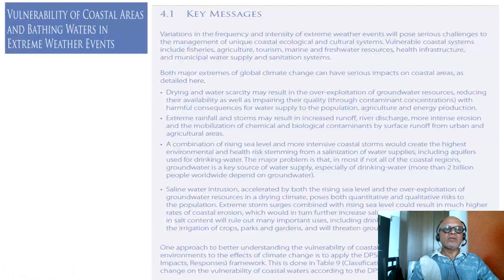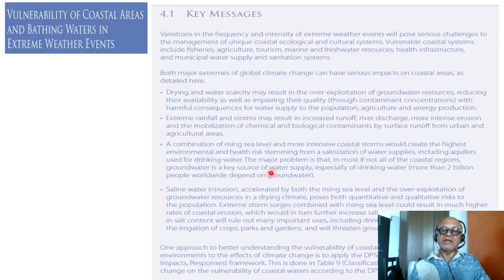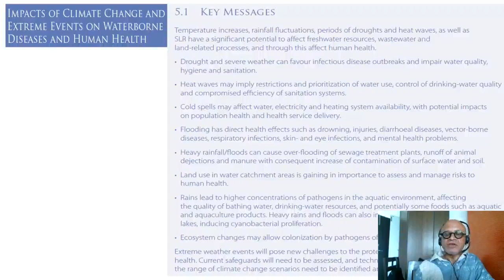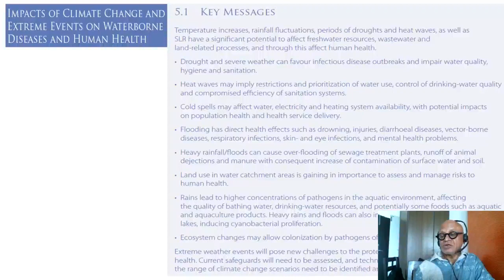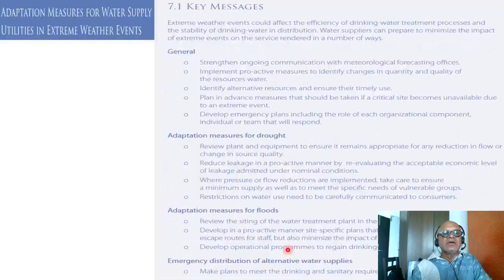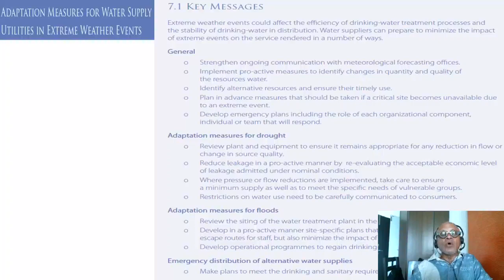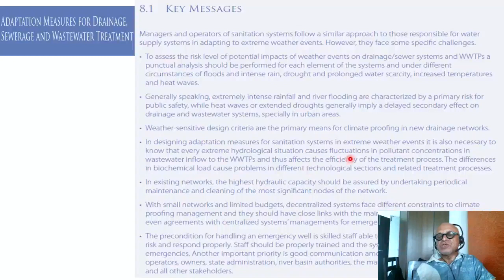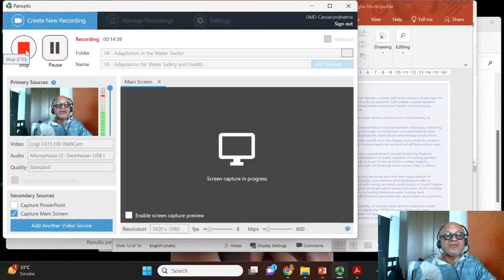14 - Adaptation for Water Safety and Health